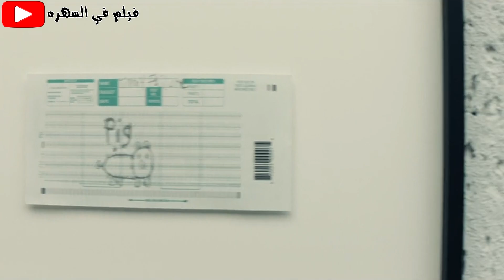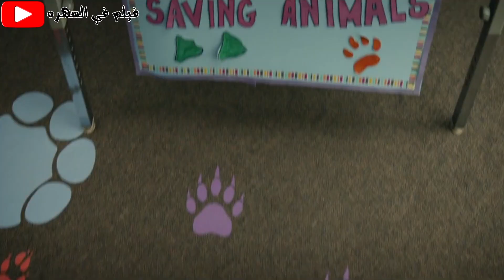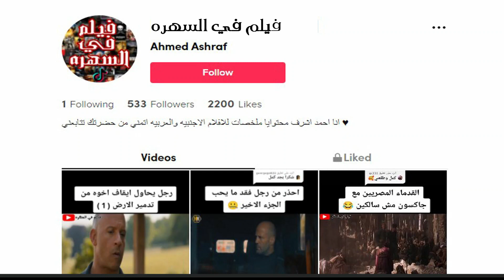طفل يصاحب دب ويأسس وكالة تحقيق | ملخص فيلم Timmy Failure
اقوى فيلم كوميدى ممكن ان تشاهده فى 2021
اقوى ملخصات افلام اجنبي بالعربي عندنا وبس